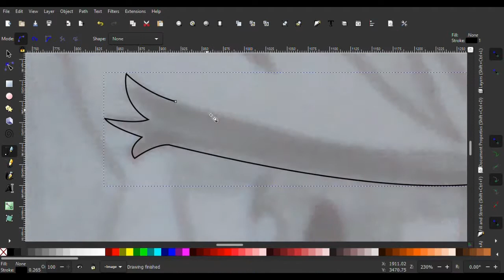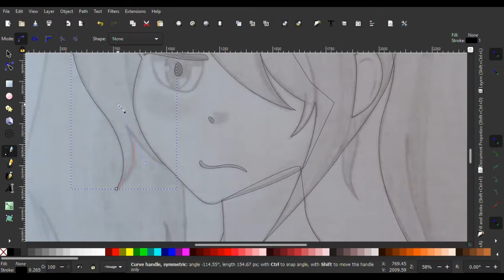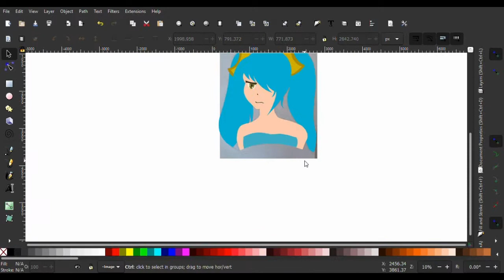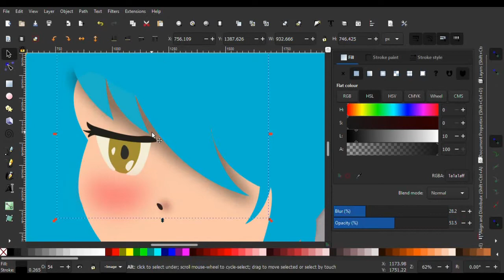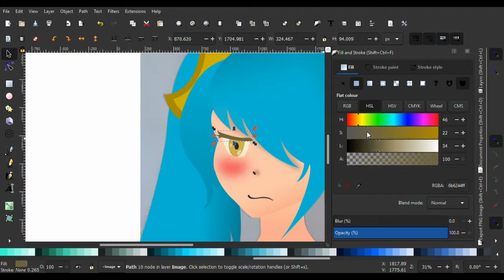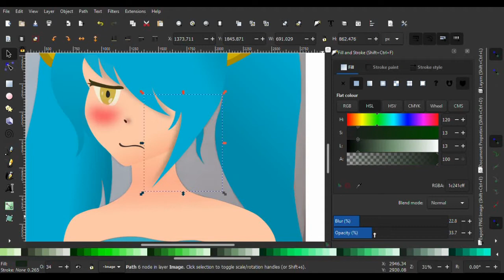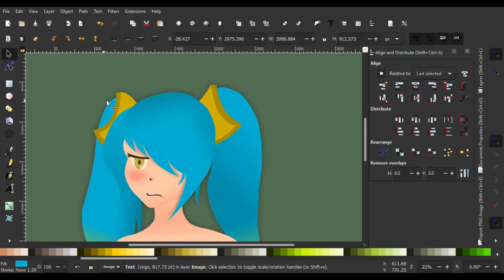Turning my drawing into an illustration using Inkscape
This took a lot of time, and it's kinda silly, but I enjoyed every second of it ♥